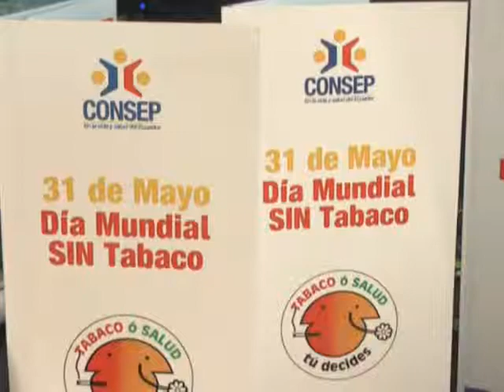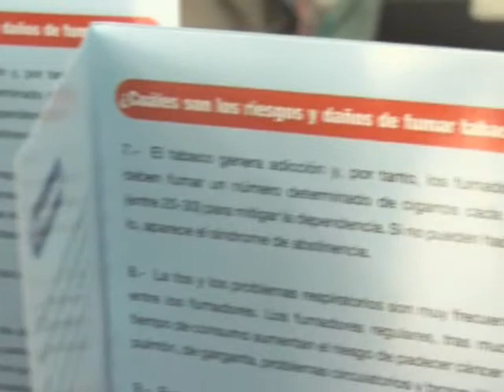31 DE MAYO DÌA MUNDIAL SIN TABACO